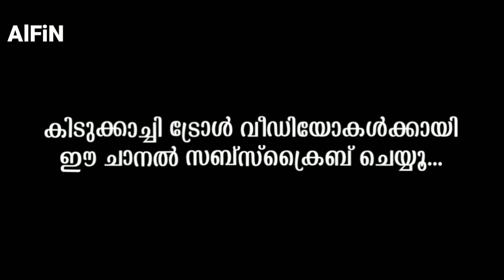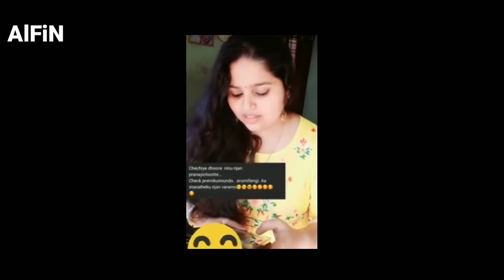ഇങ്ങനെയും ഉണ്ട് കുറെ ചെറ്റകൾ ! Troll Video | Malayalam Negative Comments | Red Carpet By Ragi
ഇങ്ങനെയും ഉണ്ട് കുറെ ചെറ്റകൾ ! Troll Video | Malayalam Negative Comments Troll

Related To The Video

1) Red Carpet By Ragi
2) Malayalam Negative Comments
3) Negative Comments Troll
4) Negative Comments Malayalam Troll
5) Red Carpet By Ragi Troll
6) Malayalam Troll Videos
7) Malayalam Troll
8) Malayalam Troll Latest
9) Troll Malayalam
10) Malayalam Troll Comedy

Negative Comments Reply By Red Carpet By Ragi Malayalam Troll Video

Latest Malayalam Comedy
Malayalam old comedy scenes
Malayalam old comedy movies
Ubaid Ibrahim, Ubaid Ibrahim 2.0, Ubaid Ibrahim Trolls, Albin joshy, Albin joshy trolls, new malayalam troll videos, alfin, alfin thomas, alfin thomas trolls,